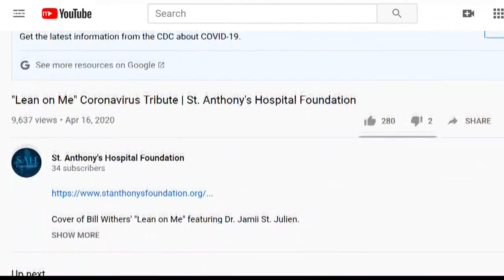Singing surgeon hopes to cheer up patients with 'Lean On Me' rendition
Dr. Jamii St. Julien performed Bill Withers' iconic song from the hallway of St. Anthony's Hospital in downtown St. Petersburg the day after Withers died.